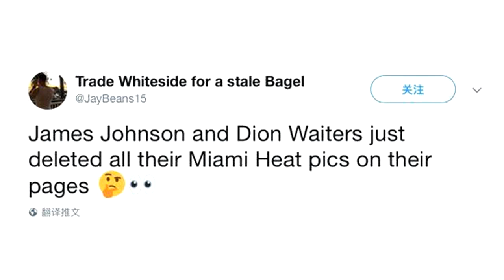东部两将突然删光球队相关INS，火蜜湖蜜瞬间都亢奋了！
今天，有一名叫做“拿白边换面包圈”的美帝网友发现，热火球员维特斯和詹姆斯-约翰逊在他们的INS主页，删除了所有和热火有关的图片。这样的举动意味着什么？结合之前《迈阿密先驱报》的报道，怀德塞德、泰勒-约翰逊以及维特斯已经被热火摆上货架。看起来，两人似乎已经做好了离开迈阿密的准备。其实对于热火来说，维特斯和詹姆斯-约翰逊的产出都挺不错的，维特斯上赛季因伤只代表球队打了30场比赛，全部首发，场均出战30.7分钟可以得到14.3分2.6板3.8次助，而JJ代表球队一共打了73场比赛，其中41场首发，场均出战26.7分钟可以得到10.8分4.9板3.8助。但是，热火“背负巨大薪金压力”，他们阵容中没有哪怕一名超巨，却已经连续两个赛季都是薪资Top10的球队。毒叔不禁想问，“莱利，你是怎么干活的？”不吹不黑，以莱利当年对韦德的做法，热火没有谁是非卖品。因为维特斯和詹姆斯-约翰逊同热火仍有合同在身，所以他们唯一的可能就是被热火交易。此前，知名记者Zach Lowe报道，火箭一直在与热火接触，商讨关于莱恩-安德森的交易。今天看到删INS的这新闻，相信火蜜们又兴奋起来！“窝火上将安德森，不知可否一换！”